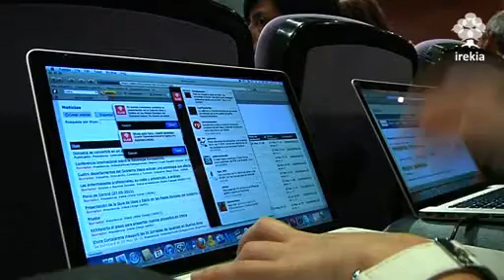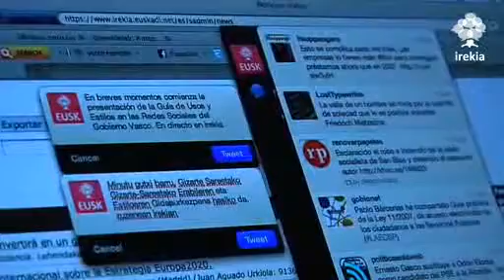Sale a la luz la Guía de Usos y Estilo en las Redes Sociales del Gobierno Vasco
Esta Guía pretende que el personal de la administración menos familiarizado con las redes sociales encuentre aquí un material de ayuda ágil y útil para entablar esa relación con la ciudadanía.
La directora de Gobierno Abierto y Comunicación en Internet está convencida de que la administración "no es de quien gobierna sino de aquellos a quienes sirve". Una herramienta que "describe una nueva organización que ayude a abrir un espacio en las redes sociales, que va a ayudar a coordinar actividades y que  mostrará procedimientos para que esto se haga de forma eficiente", ha señalado el director de Atención a la Ciudadanía.